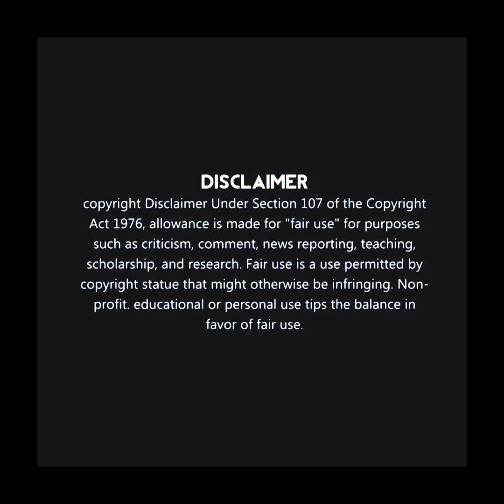WHAT REALLY HAPPENED WITH ROD